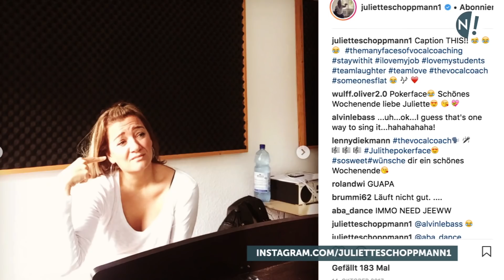Juliette Schoppmann: "Ich bin wieder bei DSDS!"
Celebrity Talks auf YouTube • "Webtalkshow" • Ehrlich • Exklusiv • Everyday •